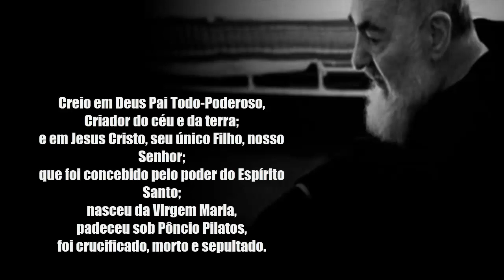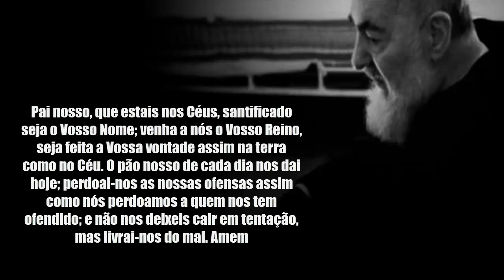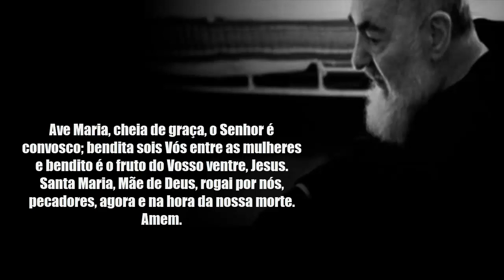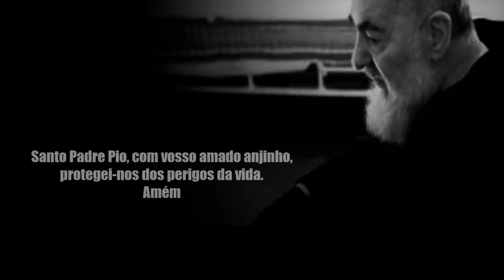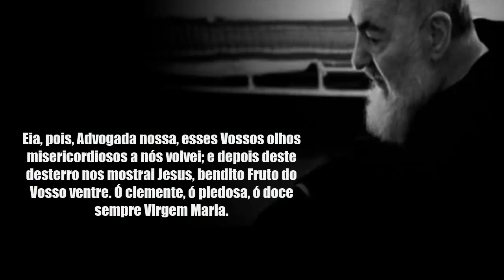Oração - Terço para pedir proteção e amparo de São Padre Pio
Unidos em oração pedindo a intercessão de São Padre Pio por proteção e amparo. Vamos rezar com os irmãos da Toca de Assis.